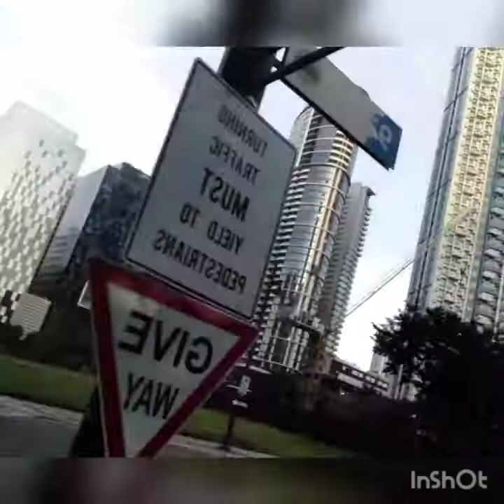walking exercise in BGC (bonifacio global city